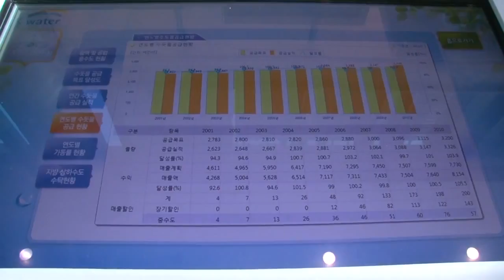[2012] 수질 정보관람 시설 개관식 (12.01.25)